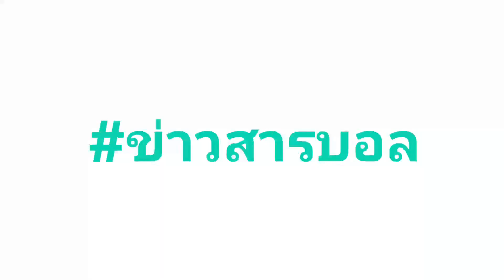หวยออกที่โค้ชเพื่อนบ้าน เด้งโค้ชรายที่ 3 เซ่นคัดเอเชีย